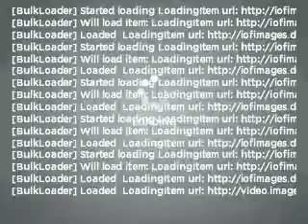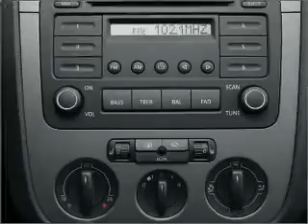2008 Volkswagen Jetta - Norwalk CA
Year: 2008
Make: Volkswagen
Model: Jetta
Trim: S
Engine: 2.5 liter inline 5 cylinder 20 valve
Transmission:
Color: Black
Mileage: 32676
Address:
10915 Firestone Blvd